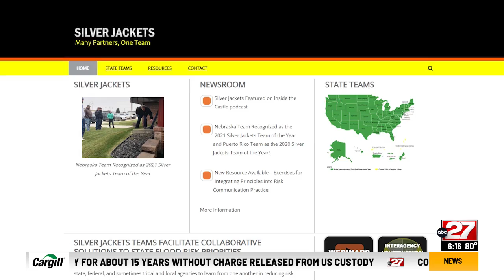Post-Agnes flood prevention: What's changed in the last 50 years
In the years since Agnes, communities along the river have gotten upgrades to their flood prevention infrastructure, but lofty plans to boost Harrisburg's protection from another Agnes-style flood never got off the drawing board.